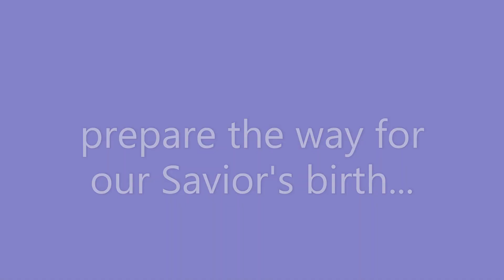ADVENT HYMNS, SONGS, & CHANTS FOR CHILDREN (CATHOLIC CHILDHOOD)